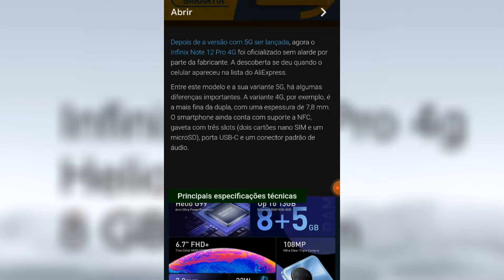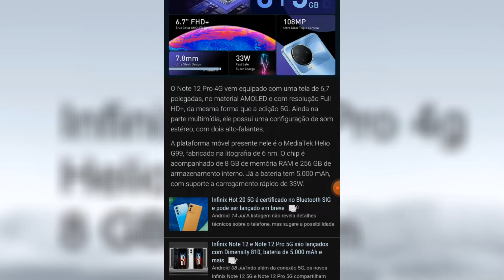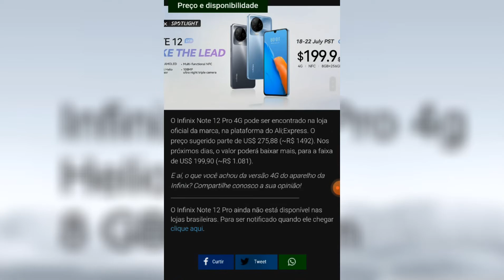Infinix Note 12 Pro 4G é lançado com helio G99 e 8 GB de RAM